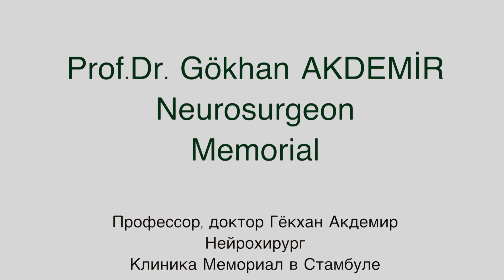Нейрохирургия в Турции: профессор из клиники Мемориал рассказывает о новых возможностях лечения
Нейрохирург, профессор, доктор Гёкхан Акдемир из клиники Мемориал в Стамбуле рассказывает о современном лечении в Турции в области нейрохирургии.
Из видео вы узнаете об использовании МРТ 3 Тесла, Perfusion F МРТ, трактографии, нейронавигации, интраоперационном УЗИ, технологии O-Arm и стереотаксической биопсии.